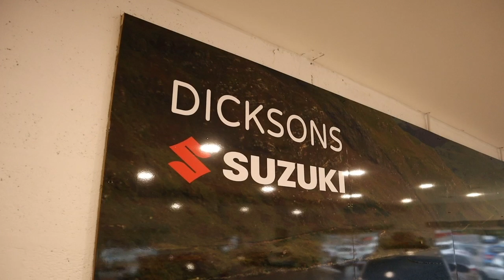GET A GRIP | Dicksons Inverness Suzuki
Did you know?! - every vehicle across the Suzuki range at Dicksons of Inverness is available in all grip 4 wheel drive! dicksonsofinverness suzuki cars suzukicars 4x4 vehicles carsales newcars new car